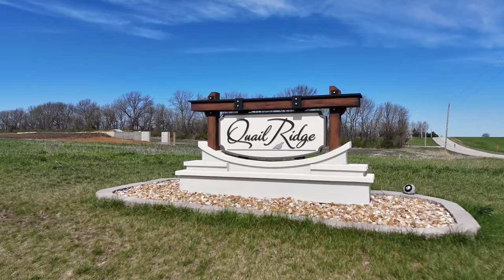1001 Quail Ridge Circle